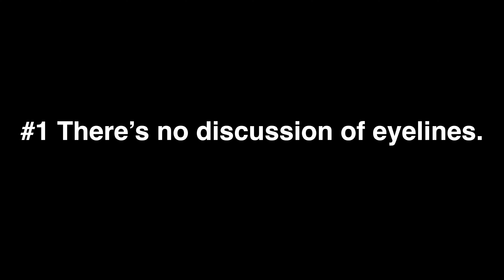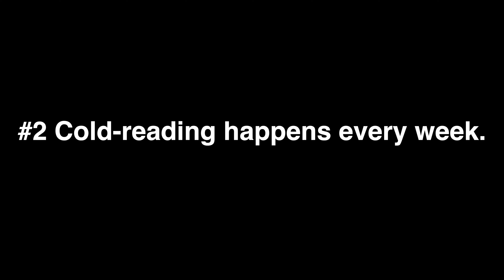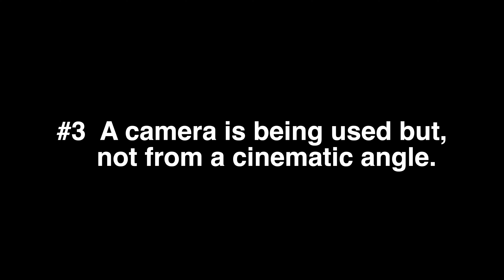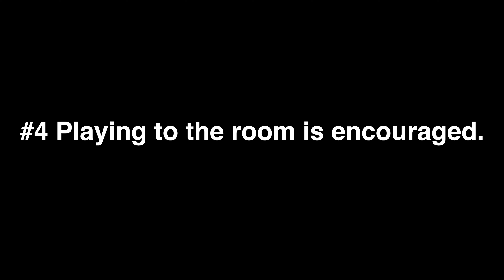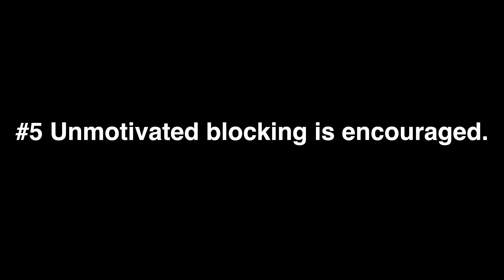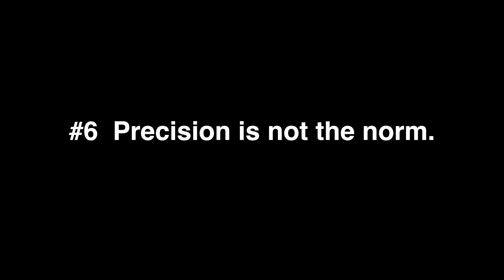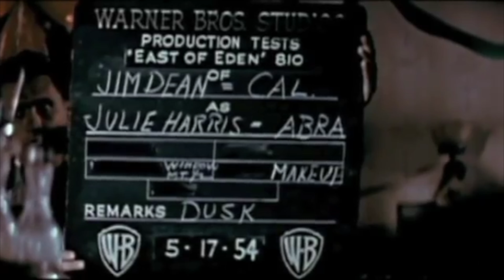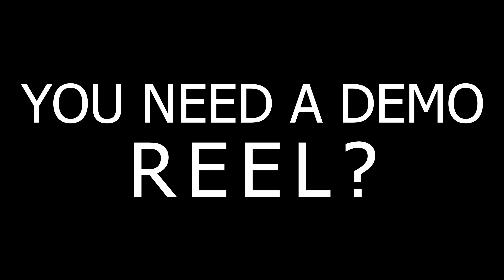6 Signs Your Acting Class Is Destroying Your Film Career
Director Ryan R. Williams (Backstage Expert) breaks it down.  If you see any of this going on in your current acting class...run!